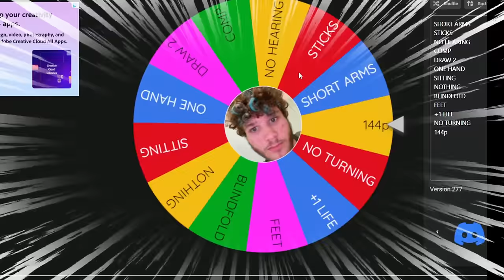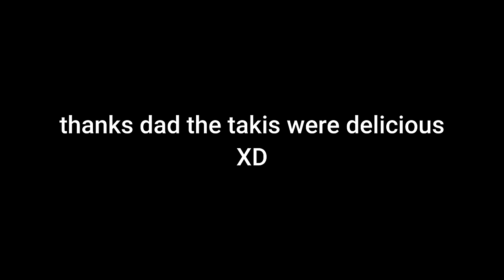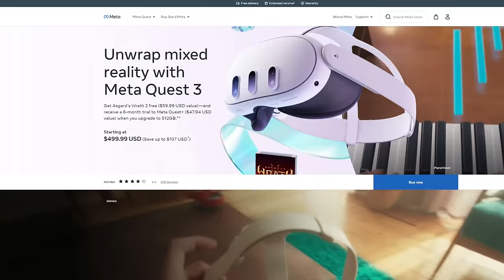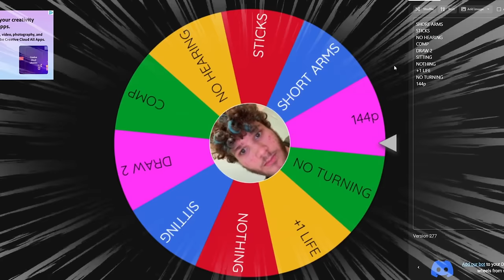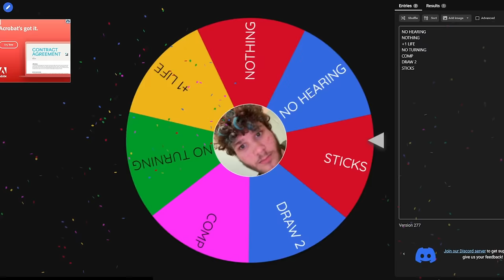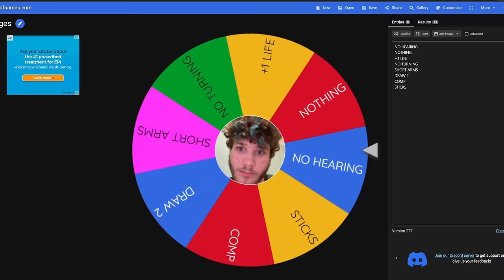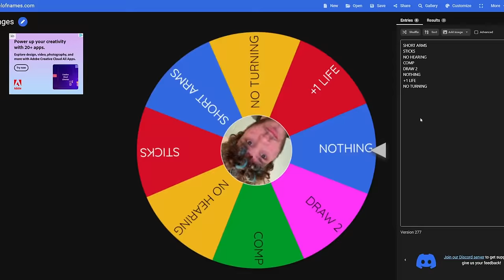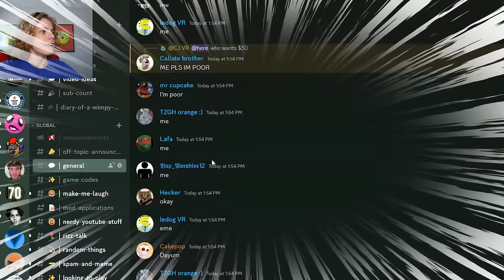I Played Gorilla Tag on The CHEAPEST VR Headset...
I played gorilla tag on the most expensive vr headset, to the cheapest vr headset... I hope you enjoyed!!